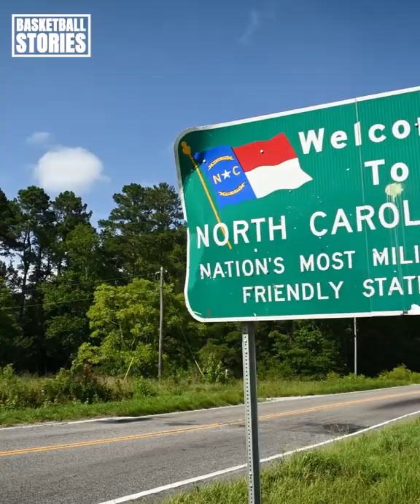The 5 Most Expensive Haircuts In The NBA ✂️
We all know that NBA stars make tons of money and some players spend it in a crazy way! You will never believe how expensive some of these haircuts were!